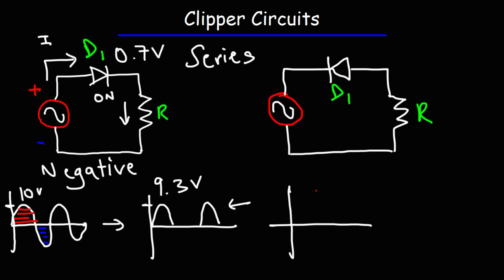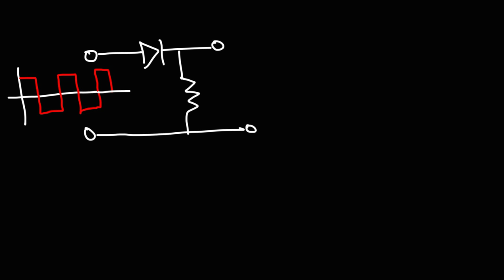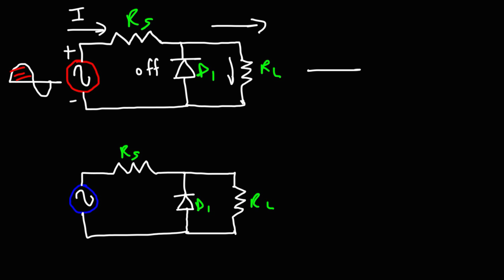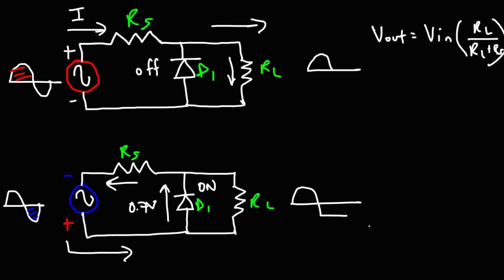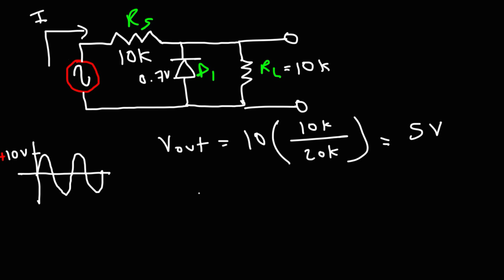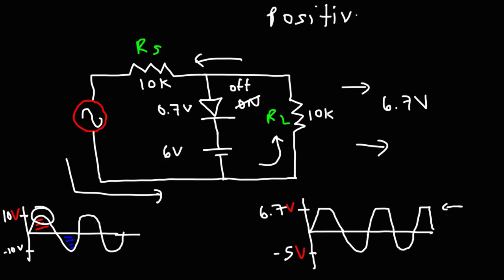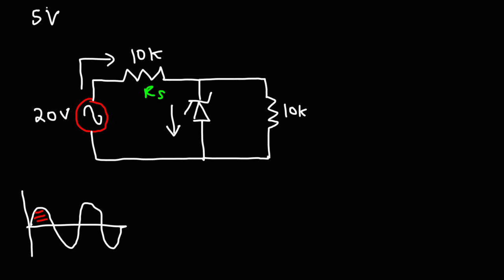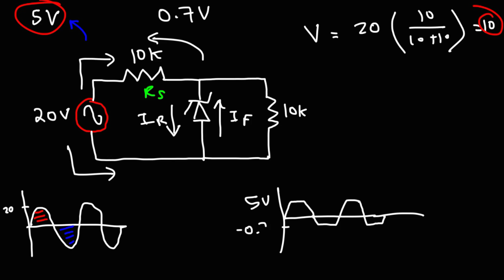Clipper Circuits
This electronics video tutorial provides a basic introduction into clipper circuits.  This includes the positive and negative series clipper circuits as well as the parallel or shunt clipper circuits using diodes, resistors, and even zener diodes.